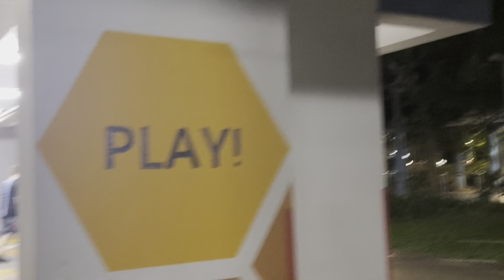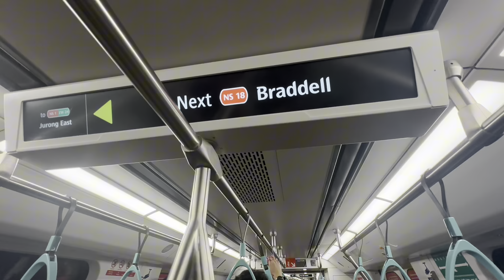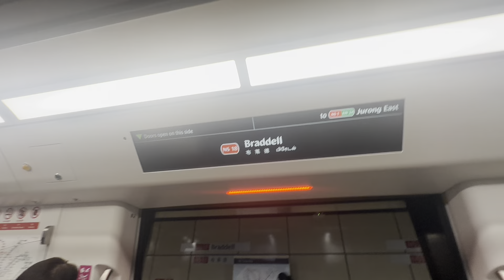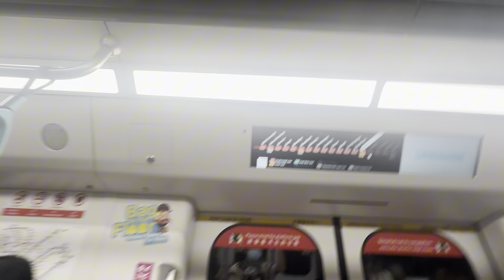MRTravels on the North South Line: R151 Trainset 839/840 from Toa Payoh to Bishan + Walking in TPY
R151 839/840 NSL TRN 233 FD LN
Ft. C151B 663/664 NSL TRN 241 PM LN